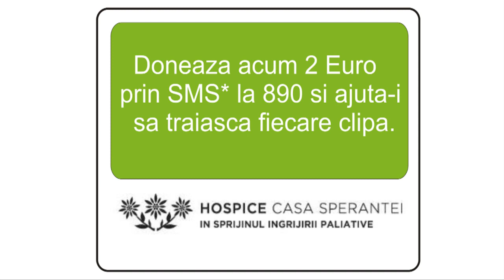Raliul Clujului 2010 - Shakedown